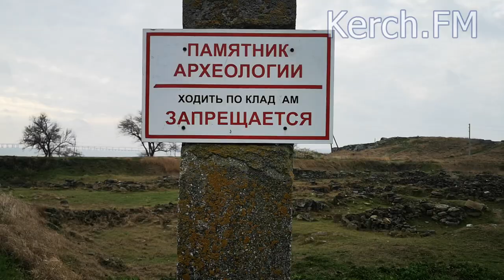Домик в античном Мирмекие пропал, а забор нет